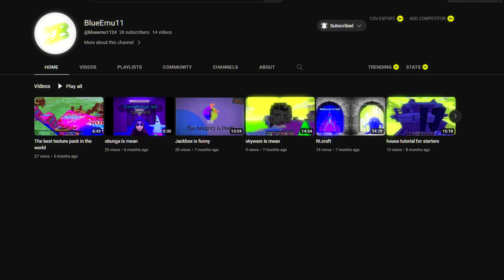i lost a bet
v
vvv
vv